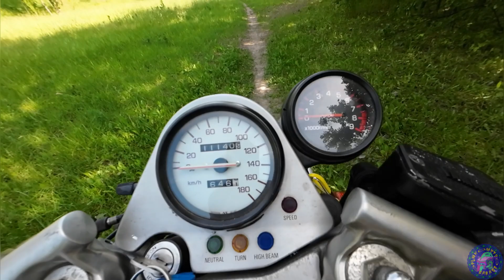Yamaha SRX МОТОЦИКЛ ОПЕРЕДИВШИЙ ВРЕМЯ